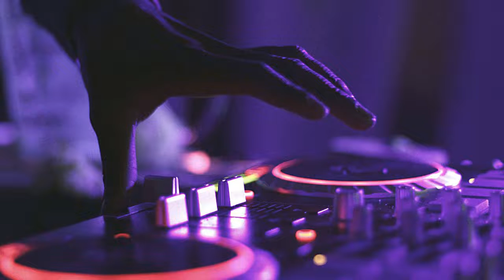Semsa Bilge - Western Twins (Edit Mix) KP Recordings